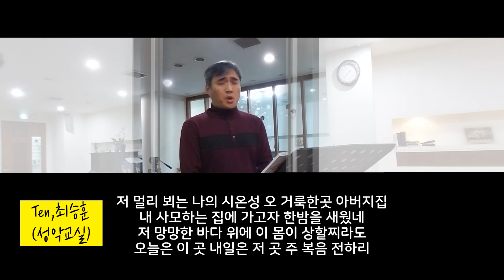저 멀리 뵈는 나의 시온성 / Ten,최승훈(성악교실)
■장소, 문의
인천 계양구 계산 2동 917-11